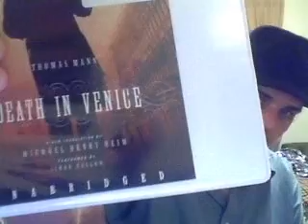Zeitgeist Expatriate: The House of Four Cats